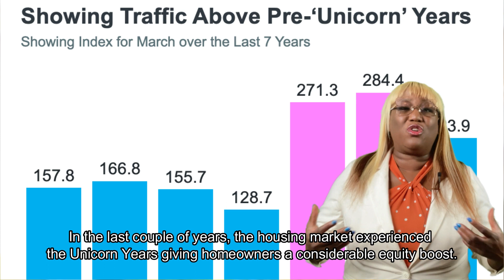SHOCKING! Unbelievable Truth About Your Home Equity - Prepare to Be Amazed!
📢Uncover the truth about your home's equity in this revealing video!
Concerned about your equity shrinking?🤔 Fear not! We'll clarify why a dip in equity isn't a crisis and provide expert insights into the realm of changing home prices. Whether you own a home or just have an interest in real estate, this video is a must-see.👀

Share this with your loved ones to keep everyone in the loop about home equity facts!🏡💰

𝙉𝙖𝙩𝙖𝙨𝙝𝙖 𝙀𝙬𝙞𝙣𝙜 𝙅𝙤𝙝𝙣𝙨𝙤𝙣 - 𝙍𝙀𝘼𝙇 𝙀𝙎𝙏𝘼𝙏𝙀 𝙎𝙏𝙍𝘼𝙏𝙀𝙂𝙄𝙎𝙏
eXp Realty, LLC
Member, Luxury Home Marketing
Certified Relocation Specialist
Certified International Property Specialist